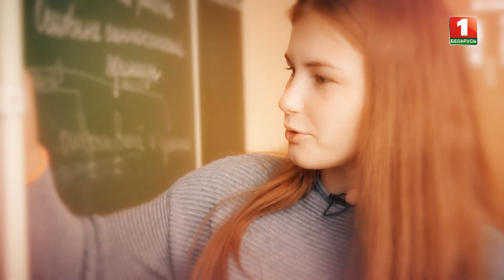Анонс: Юные борцы. ПОКОЛЕНИЕ.BY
Быстрее, выше, сильнее и моложе!
Маленькие, но уже покорившие большие старты! Мастер-класс по единоборствам от поколения. by смотрите в понедельник после "Панорамы".